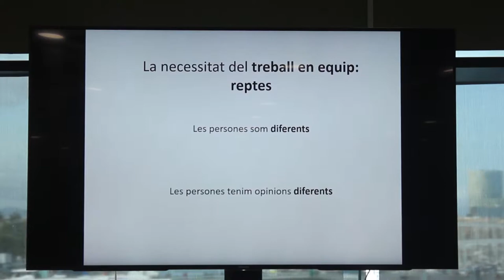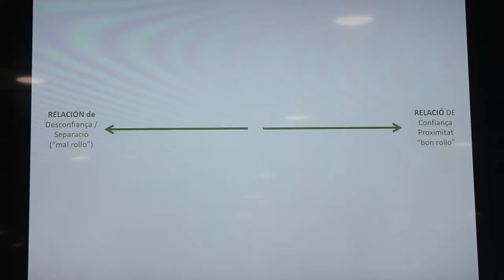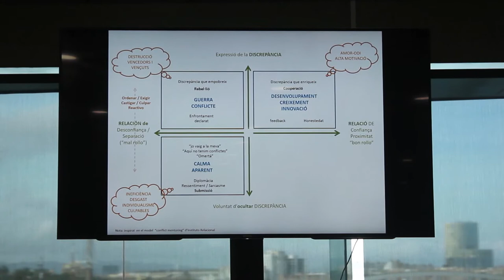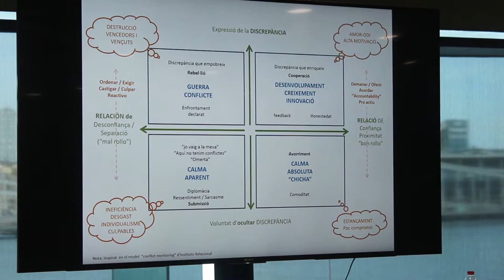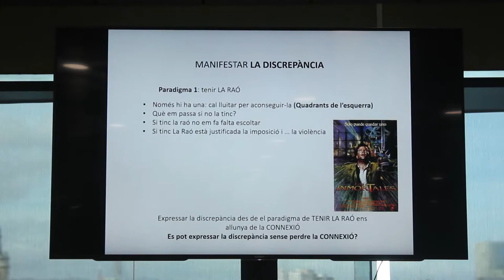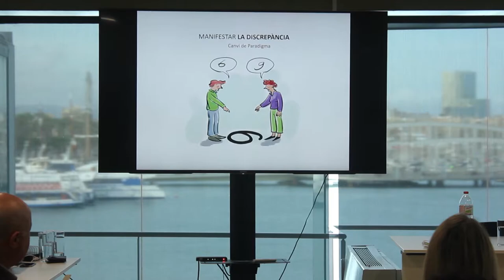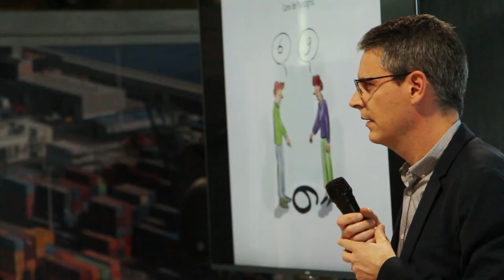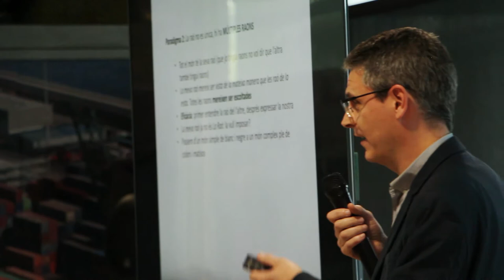Resolució de conflictes: una mirada diferent - Francesc Bonada by Escola Talks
To inaugurate its new Aula dels Estels, the Escola hosted a cycle of 4 conferences focussing on education and leadership.
1. Francesc Bonada, Resolució de conflictes: una mirada diferent (in Catalan)